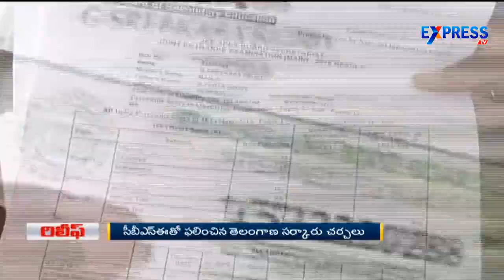Telangana Gives Relief to JEE Students | Express TV